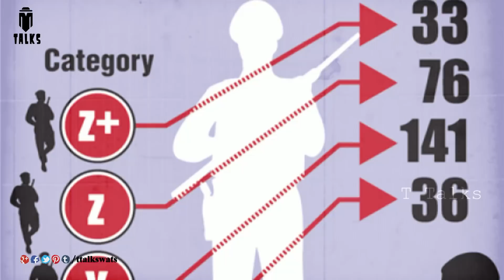What is Z, X, Y and SPG Security in India || T Talks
manastore Watch What is Z, X, Y and SPG Security in India / Narendra Modi's Special Security Force / How NSG Commandos Protect VIP Politicians Of India / IndianSecurityForces / Commandos /